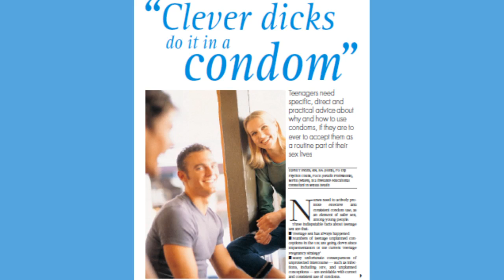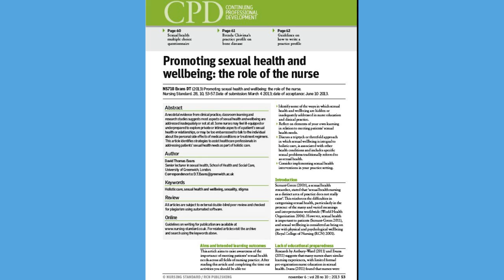Clever Dicks Do It In A Condom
A brief story, about a Practice Nurse & how she incorporates sexual health talk into every client consultation.